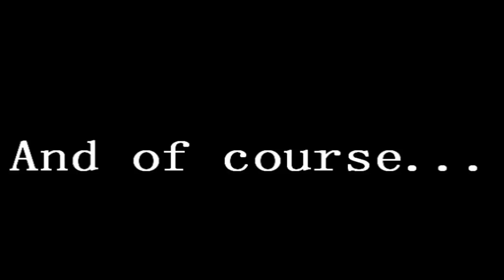Hockey: The Greatest Game on the Planet (HD)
i was inspired by r4ndomduud's video "Together We Can" to make this video. i was originally gonna make a video about what were missing from the lockout, but i didnt really wanna copy, so i just made this video to show why hockey is the greatest sport on the planet, with 5 categories: Skill, Desperation, Intensity, Pandemonium, and Heroics/Legendary Moments. Credit to CBC, TSN, Comcast Sports Network, Fox Sports Network, MSG, nhl.com, tsn.ca, molson canadian beer for the clips.

* VIDEOS USED NHL - 'Together We Can' (HD) Top 10 Unlikely Hockey Moments Of All-Time NHL - 'Our Way Of Life' HD (Inspirational) NHL - 'Dare To Dream' (playoffs 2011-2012 Hype) Top 10 Crazy Hockey Moments Of All-Time [Part 1/2] SportsCentre takes a look back at all the jaw dropping moments over the years from the sport we love as they count down the Top 10 Craziest Hockey Moments of All-Time. Top 10 Crazy Hockey Moments Of All-Time [Part 2/2] Top 10 stuff thrown on the ice The most intense 8 seconds ever Top 10 Infamous Hockey Moments (HD) Top 10 NHL Goalies Gone Wild [Part 1/2] Top 10 NHL Goalies Gone Wild [Part 2/2] Ovechkin's incredible goal 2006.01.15 - Coyotes at Capitals - Ovechkin's incredible goal Amazing goal by Rick Nash against Coyotes Molson Canadian - Made From Canada BEST MOLSON CANADIAN AD EVER. To be aired on TV during the Feb 12th Olympic opening ceremonies Sick Pavel Datsyuk goal on Marty Turco Datsyuk deking the hell out of Turco Maxim Afinogenov 360 Goal Ovechkin who? Amazing hockey deke! (Pavel Bure) Domi fights with a fan. Some fan falls to the penalty box and Domi. Mikael Granlund - GOAL OF THE YEAR (Superslowmotion) Mika Zibanejad Golden Goal For Sweden - WJHC Final 2012 Steve Yzerman Game 7 Double Overtime Goal 1994 New York Rangers Stanley Cup celebration Win Stanley Cup Colorado Avalanche 2001 Stanley Cup Final Game 7 The Best Moment In Hockey History Joe Sakic gives Ray Bourque the Stanley Cup. Miracle On Ice, Newly Discovered Original Live Call Final Minute of the "Miracle on Ice" No Words - 2010 NHL Stanley Cup Finals Sidney Crosby's Olympic Goal